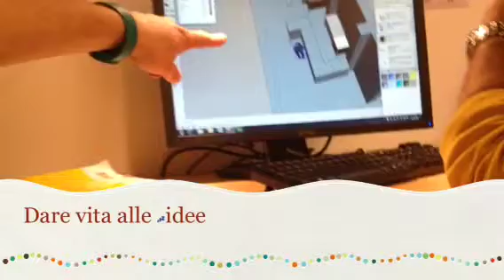Dulcis in Mundo